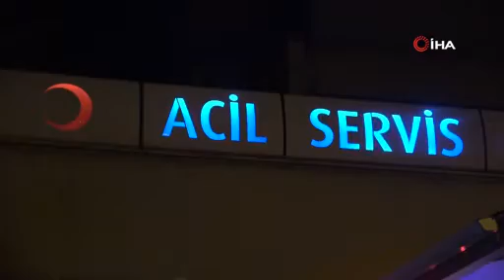Yemek yerken fenalaşan adam hastanelik oldu